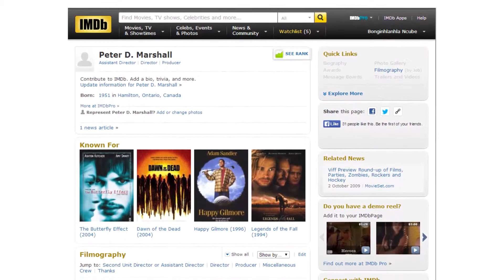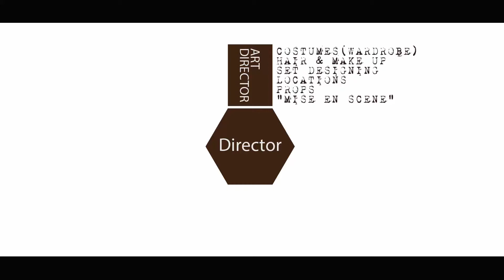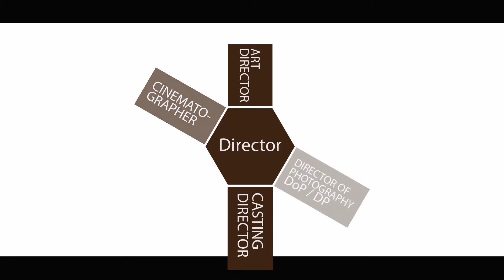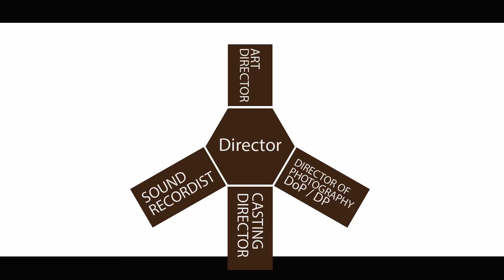Midnight Workshops S1Ep 3 The Director's Key partners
Mr. B explores the Director's Key Crew partners that form his formidable army in creating a great picture.